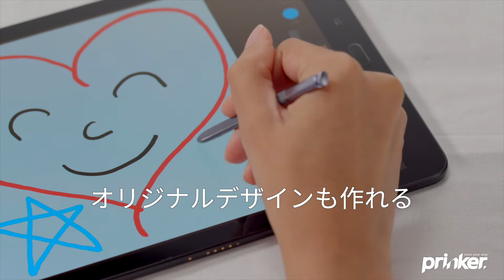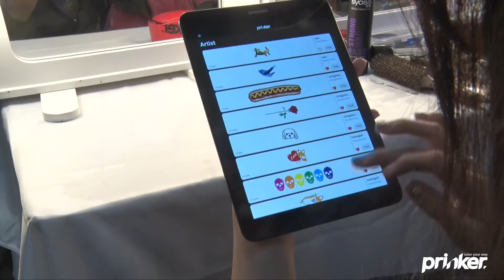Prinker launches in Japan!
世界初、消せるカラータトゥープリンターが日本発売
ポップカルチャー先進国の韓国から新コスメが上陸